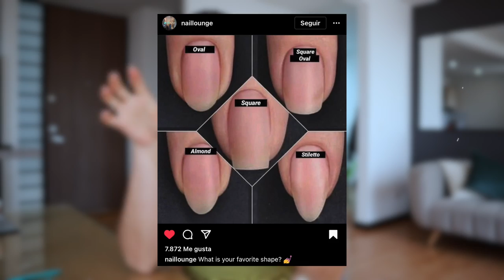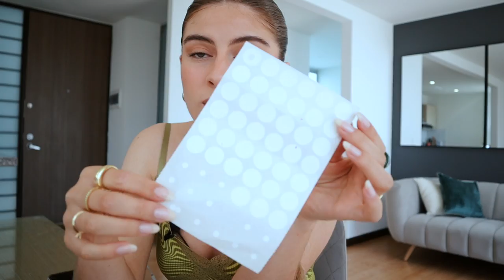CÓMO hago y cuido mis UÑAS 💅🏻 en Casa ✨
• Qué camara utilizo:  Canon 50M Mark II
• Objetivo: Canon 50mm
• Con qué edito mis videos: Final Cut Pro